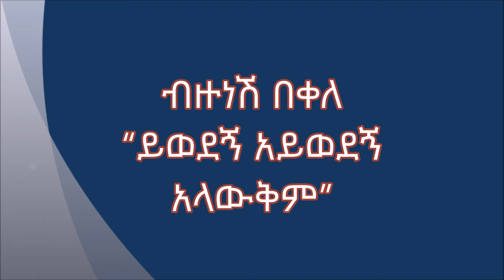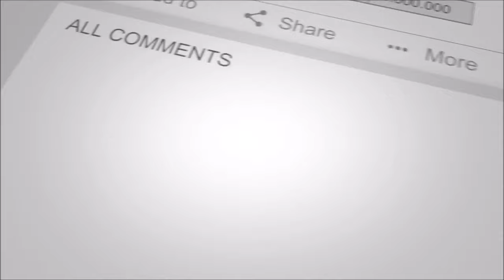Bizunesh Bekele "Yiwedegn aywedegn alawkim" ብዙነሽ በቀለ “ይወደኝ አይወደኝ አላውቅም”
ብዙነሽ በቀለ
“ይወደኝ አይወደኝ አላውቅም”